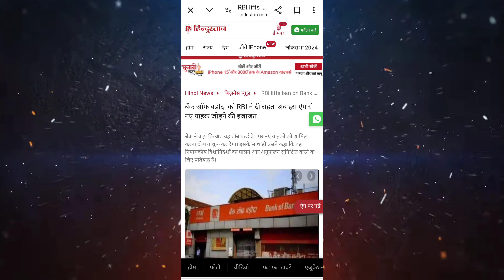बैंक ऑफ़ बरोदा के BOB World app से RBI ने हटाया प्रतिबंध ! BOB World App New Registration 2024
बैंक ऑफ़ बरोदा के BOB World app से RBI ने हटाया प्रतिबंध बड़ी खुशखबरी
बैंक ऑफ़ बरोदा के BOB World app से RBI ने हटाया प्रतिबंध ! BOB World App New Registration